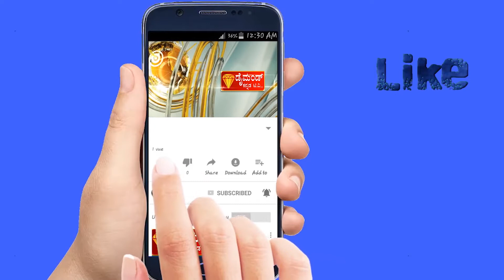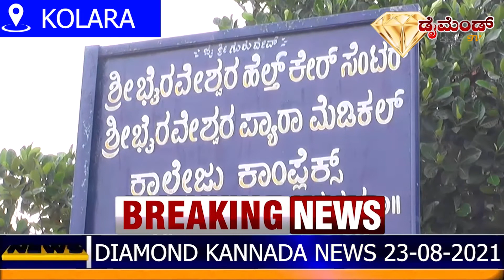DIAMOND KANNADA NEWS 23 08 2021